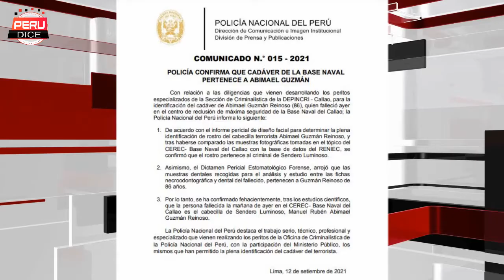HAY QUE EVITAR QUE LE RINDAN CULTO A GUZMAN QUE SUS REST0S QUEDEN FUERA DEL MAR DE GRAU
El congresista de Renovación Popular, José Cueto se mostró indignado luego que la fiscal no le permitiera ver el cuerpo de Guzman, para el congresista esto solo genera “más incertidumbre”